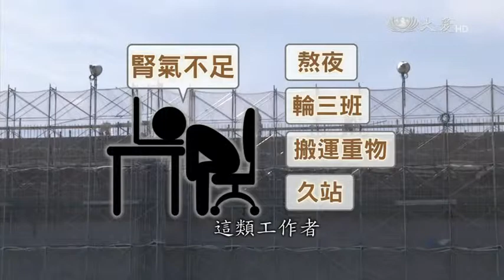20170207嘉義大林慈濟醫院─足底筋膜炎發作 泡腳按摩可改善(大愛新聞_健康e點通)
嘉義大林慈濟醫院中醫部